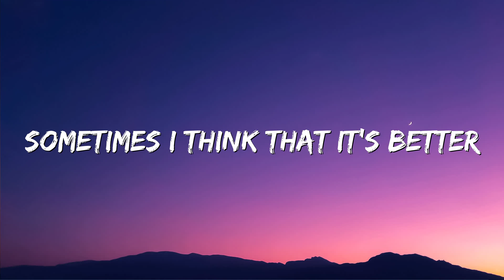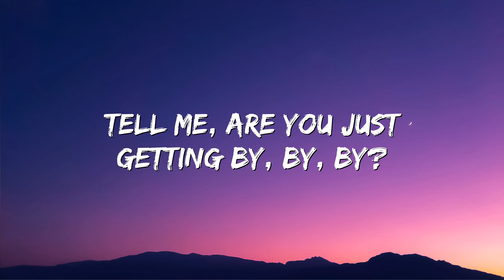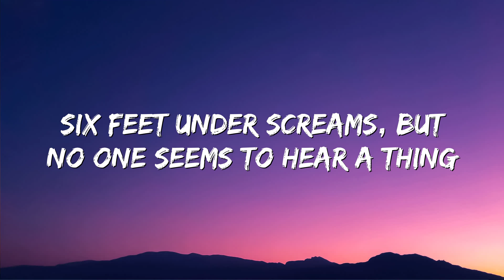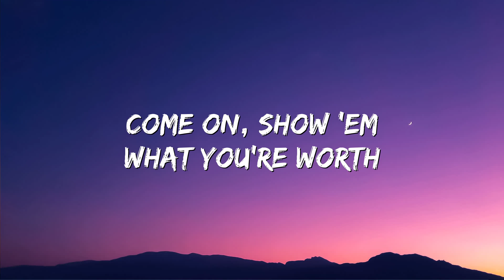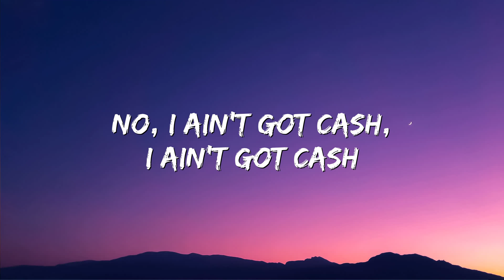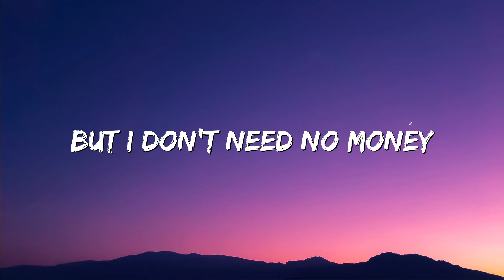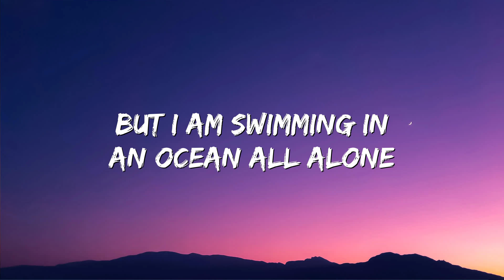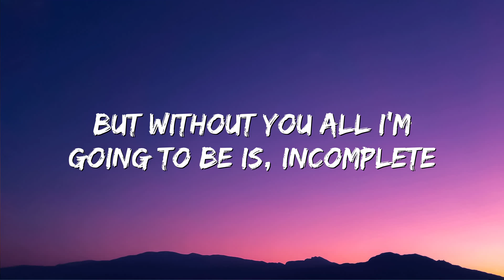Try - P!nk (Lyrics|Mix)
🎤 Lyrics: Try - P!nk

Ever wonder 'bout what he's doin'?